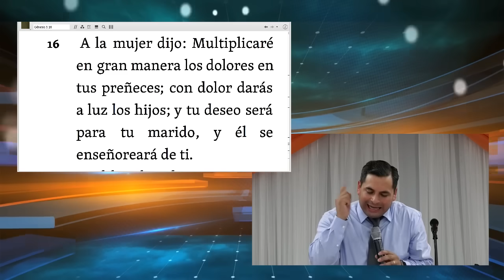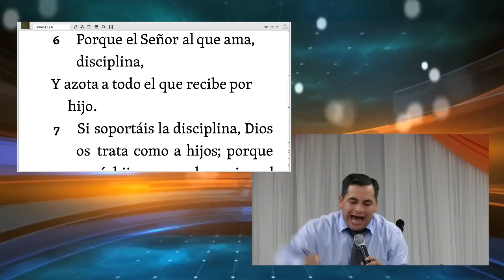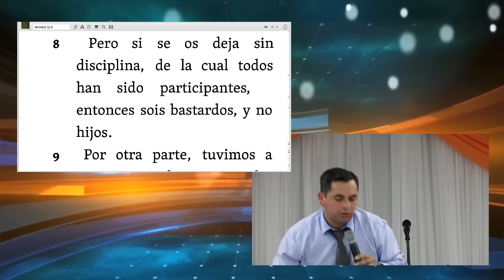La Disciplina que Dios Aplica - Pastor Hugo Albornoz